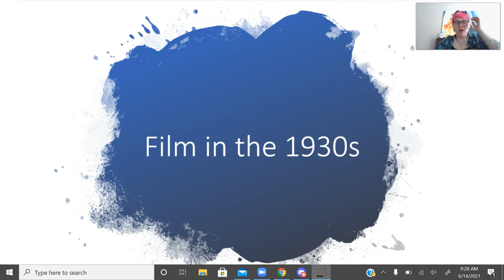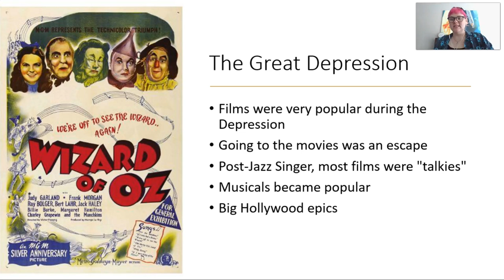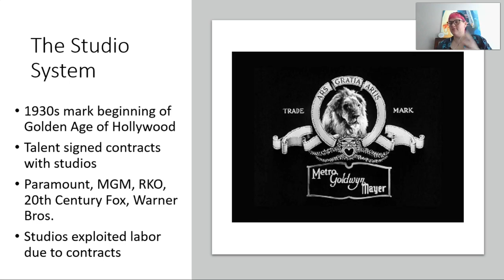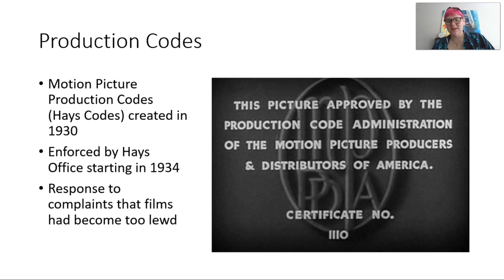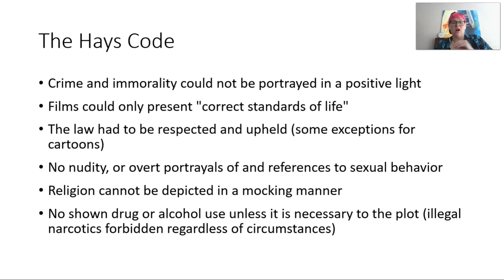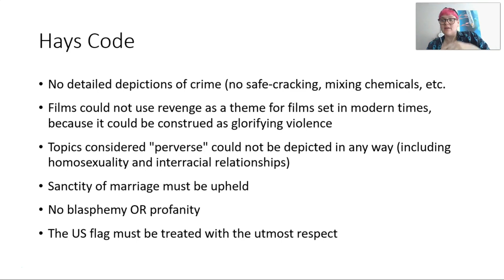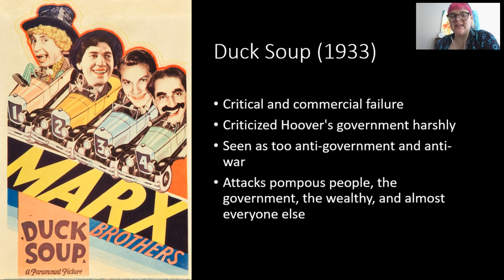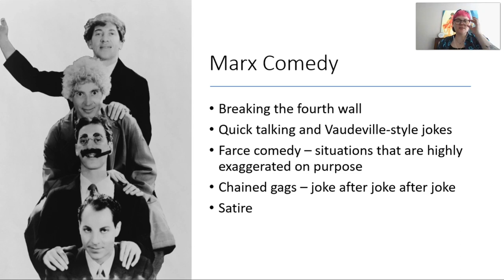Film in the 1930s & Duck Soup Lecture Video